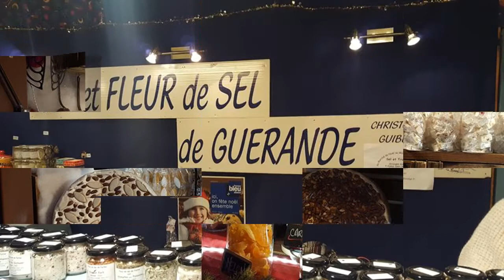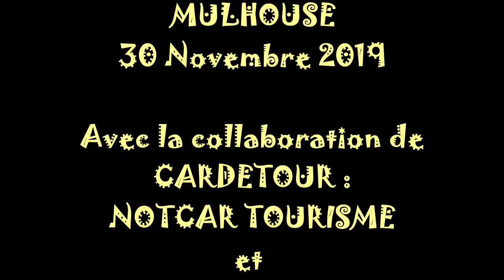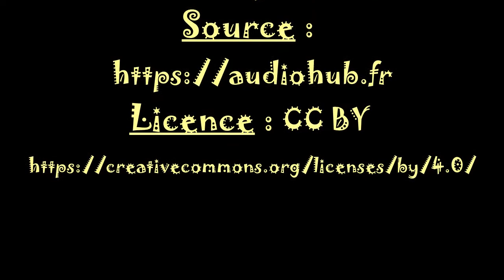Marché de Noël by Cath - Mulhouse 2019 - Coup de Coeur By Cath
Visite en Alsace avec Cardetour (Not’car et Voyages Catteau)
Mulhouse  – 30 Novembre 2019
Coup de Coeur By Cath
By Cath Test For You